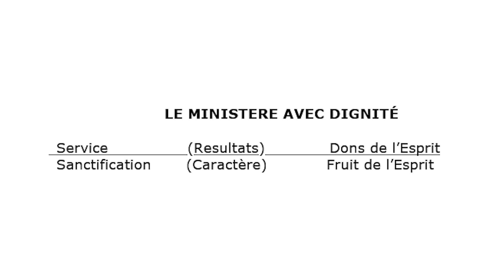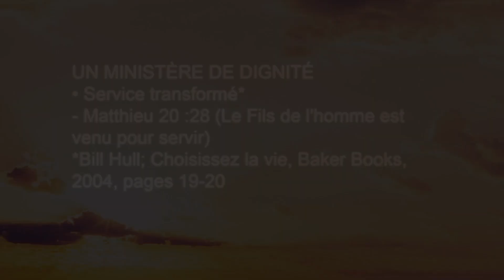PT519 Fr 5. Le Ministère qui reflète Jésus Christ. Dignité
"La dignité dans le ministère est aussi importante que l'intégrité et repose sur le fruit de l'Esprit dans nos vies. Au cours de cette session, vous allez :
- examiner la définition de la dignité en tant que fondement du ministère ;
- comprendre pourquoi Jésus-Christ se préoccupe tant de nos pensées ;
- vous concentrer sur les textes bibliques qui parlent de la transformation de l'esprit, du caractère, des relations et du service."